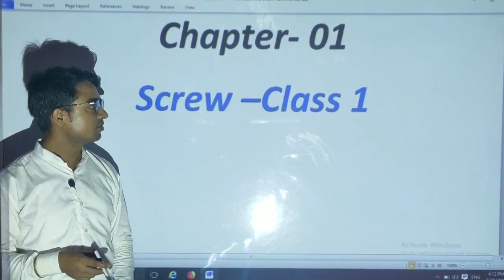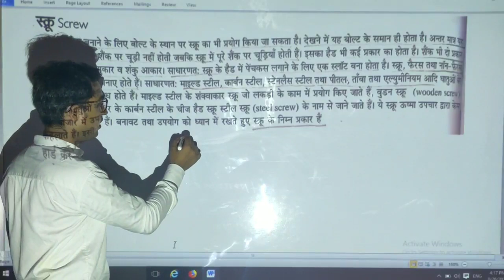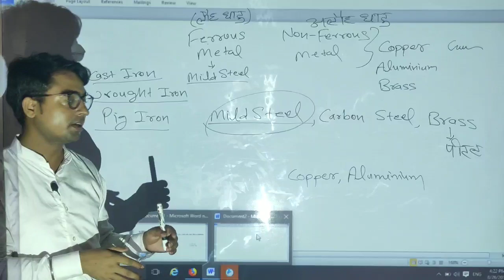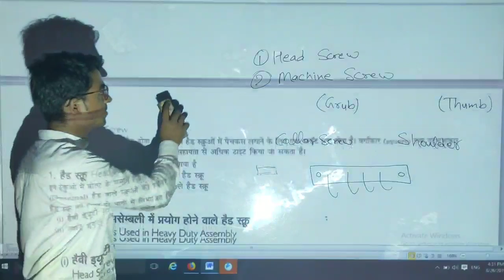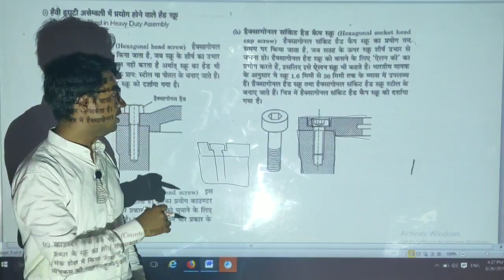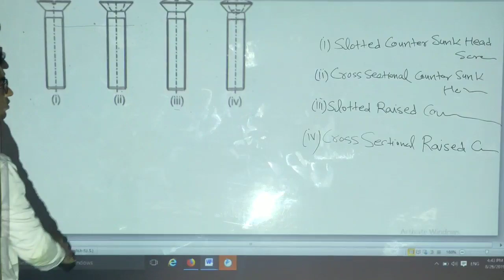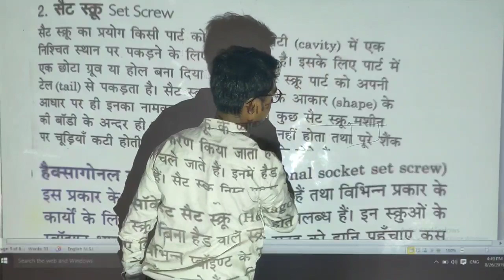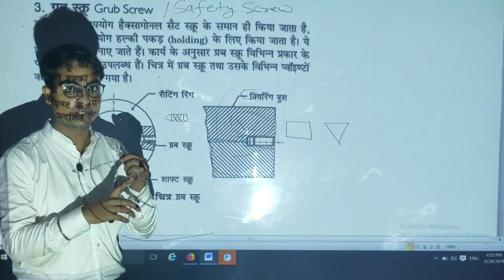FITTER Theory ITI 2nd Year Live Class 1 || Chapter- Screw Part-1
फिटर थ्योरी क्लासेज
फ्री ऑनलाइन क्लासेज और आईटीआई  परीक्षा की तैयारी करने का मौका

fitter
Fitter Theory Important Question
ncvt iti fitter
फिटर ट्रेड से महत्वपूर्ण
Fitter Trade Hand Tools
फिटर ट्रेड का परिचय और हैण्ड टूल्स
Fitter Interview Questions Answers
ITI fitter live class
iti fitter 2nd Year class
fitter theory 2nd year
screw